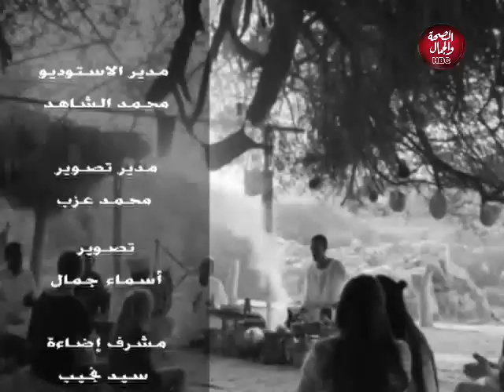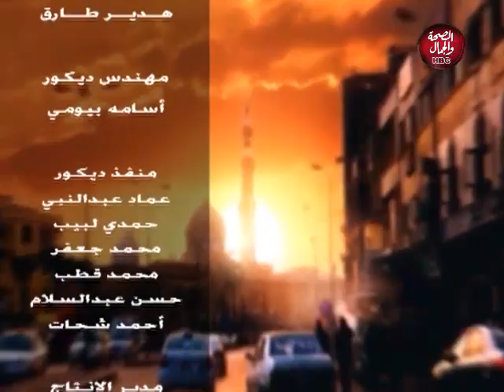سفينة العلوم | الإسراء والمعراج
تفديم : محمد نصر سفينة
في ضيافتها : القارئ/ محمد السيد سويلم
والشيخ / محمد عبد الوهاب شبايك

قناة_الصحة_والجمال# برامجنا